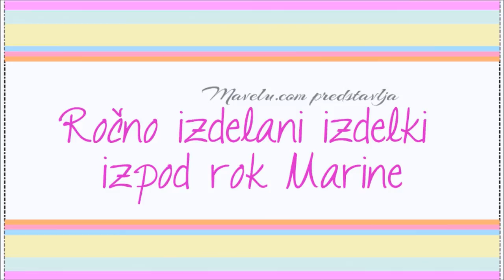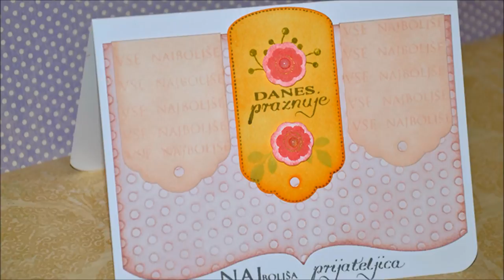Voščilnica danes praznuje najboljša prijateljica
V tokratnem videu ti predstavljam voščilnico, kjer sem šablonico tagca uporabila na malo drugačen način :) Izdelke, katere sem uporabila v tem videu pa najdeš spodaj.
——— P R I P O M O Č K I ———